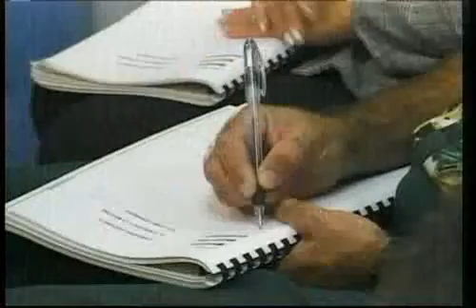El consejero y la medicina 1